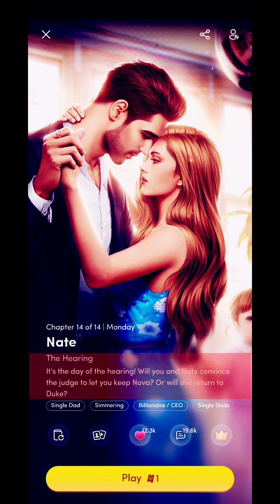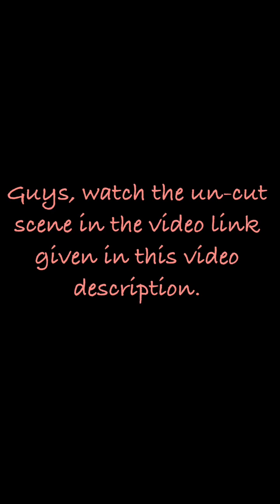THE COURT HEARING! Chapters: Nate | Chapter 14 w/ Exclusive VIP Bonus Scene 💎💎All Used💎💎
Chapters: Nate

Finally, another book by Tijan! 😍 I truly love all her books. The moment Nate was officially announced in all Chapter's socials, I knew this would be a damn good book & how true was that! I mean, Tijan gave us Carter Reed!! 🔥 🔥 🔥 Right? ❤️  So, it has to be uh-mazing! I can't wait for the next week already! 🥴

Book premise:
Nate Monson is gorgeous, obnoxiously wealthy, and father to your adopted daughter, Nova— the light of your life. But to protect Nova, you are forced to engage in a steamy battle of wits with Nate... until you realize that he is the one person who could destroy your whole world — if you let him.😱

CH 14
It's finally the day of the court hearing. Will you and Nate convince the judge to let you keep Nova? Or will you lose her forever to Duke?